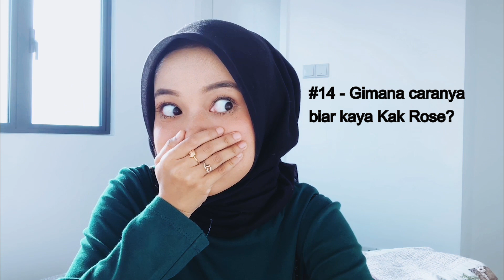Q&A Vol 1: Tips nak confess dekat CRUSH